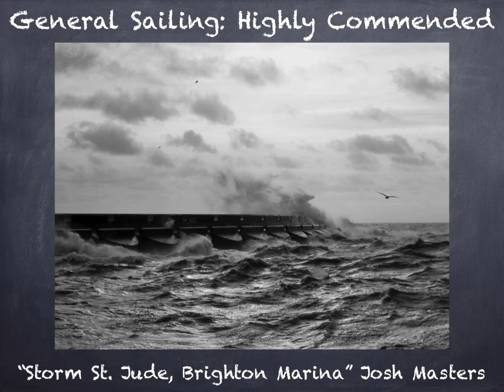OGA Photography competition winners 2013: 'General sailing'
Slideshow of winners in the 'General sailing' category, 2013.